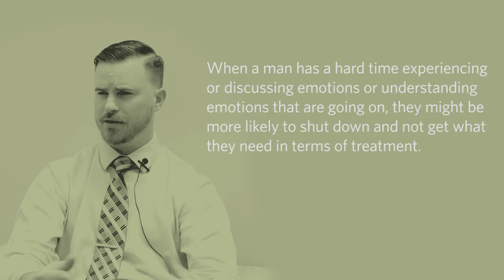How Does Trauma Affect Men and How Does That Affect Their Treatment?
Mountainside Treatment Center is dedicated to providing highly individualized care for life-changing outcomes. Live chat available

TRANSCRIPT:

Men, we know, often experience trauma throughout the course of their lifetime. And that can be something that occurs during childhood, during adolescent years, or during adulthood. People who struggle with addiction often are more likely to have experienced some sort of traumatic event due to the things that can happen over the course of active addiction.

What we do know is that men, due to societal norms, often have a different perception of experiencing and understanding emotion. From a young age, many boys are taught you need to be strong. You need to be tough. You need to not cry or show your emotions. Men, over the course of their lives, reinforce those beliefs and social norms that have been instilled upon them. As a result, they don’t necessarily understand the emotions they may experience when they first stop using, especially after they face a traumatic event that may have caused them to repress that memory or emotion.

In terms of addiction treatment, someone who has experienced trauma or has not really had the ability to understand or experience emotions they may be feeling for the first time may struggle to open up about their emotions. They may struggle to voice their feelings about active addiction and its effects, their mental health issues, or traumatic events that happened to them in the past. When a man has a hard time experiencing, discussing, and understanding his emotions, he might be more likely to shut down and not get what he needs in terms of treatment, whether that be an individual session or a group therapy session. This directly impacts the effectiveness of not only addiction treatment or mental health treatment, but also treatment of the root trauma itself.